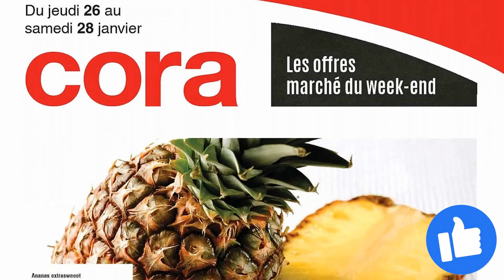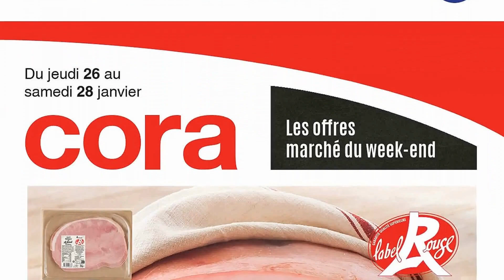catalogue CORA du 26 au 28 janvier 2023 😍 Arrivage - FRANCE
🛒🛒NOUVEAU catalogue chez 📍CORA📍 du jeudi 26 au samedi 28 janvier 2023 en FRANCE!